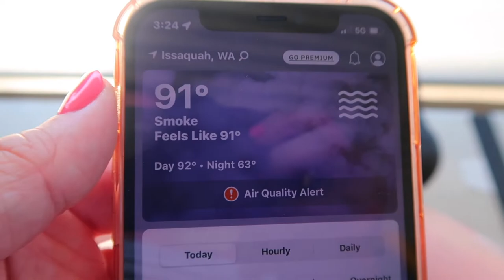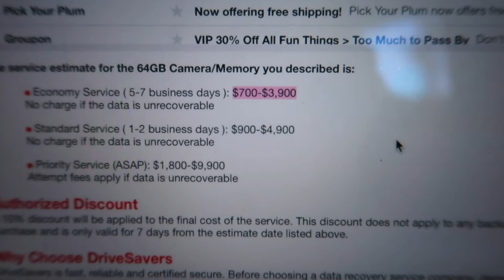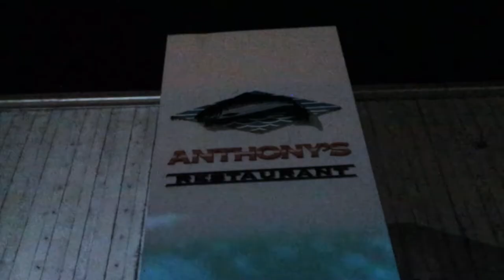HEARTBROKEN OVER LOST FOOTAGE! | LOST OUR DAUGHTERS SENIOR PORTRAIT VIDEOS | SPEND THE DAY WITH US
AMAZON FAVORITES:

LUG TRAVEL BAG:

MICROFIBER BEACH (TRAVEL) TOWELS:

GoPro HERO9 BLACK CAMERA:

Canon PowerShot G7X Mark II Digital Camera:

Monitor Stand Riser Desk Organizer:

Bookshelf for Desktop Storage:

ART MARKER SET:

CURRENT PHONE CASE:

FETCH APP -2000 BONUS points w/ REFFERAL CODE:
5KKJA